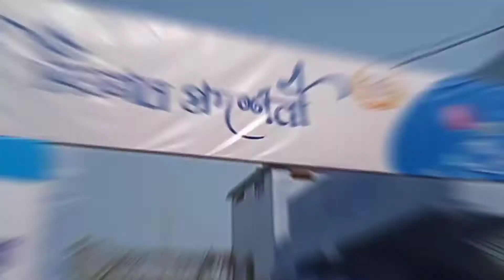Purba Bardhaman District Open Karate Championship 2024🥋🔥bengalivlog